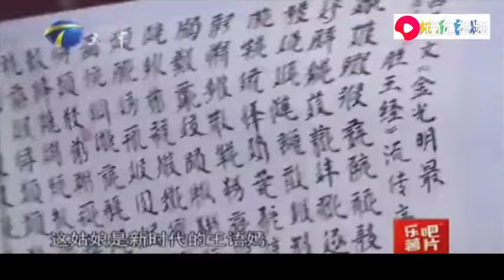天才姑娘琴棋書畫樣樣行，被誇贊是新時代的王語嫣#綜藝